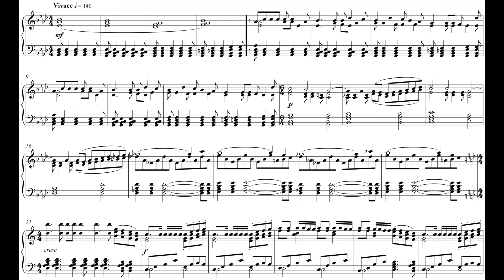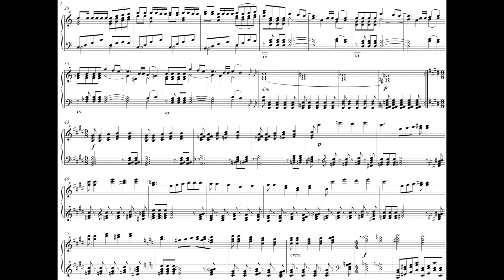Pop Song Without Words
Composed this for a friend to help her study for her exams. Sadly I have yet to put any lyrics, which are the least important part of music anyway. Funny how an unknown amateur like me writes greater, more complex music than the Top 40.